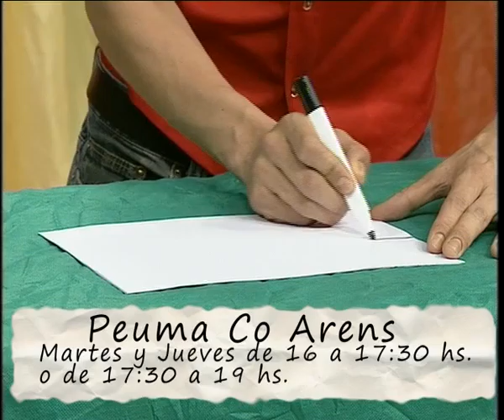MANOS QUE PEUMAN 02